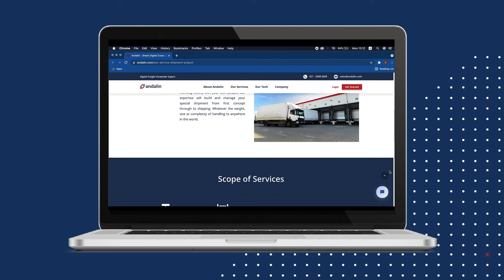Our Project Shipment - Moving Empty Gas Tank from PKL to JKT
Project Shipment refers to specialized shipping that are oversized, heavy-lift, dangerous, or other special needs.

Our Project Shipment team has many experiences in handling complex shipment, practical expertise to call on.

Ship with Us Today!

Commitment Beyond Supply Chain!